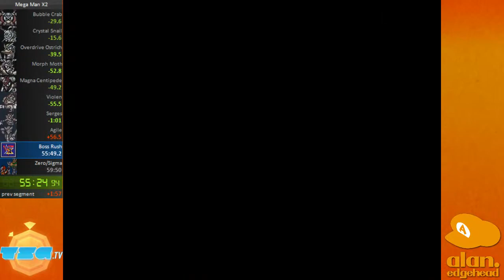Alan's Personal Best Mega Man X2 Boss Rush